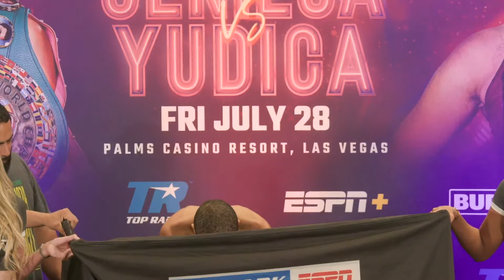Seniesa Estrada vs Leonela Yudica | OFFICIAL WEIGH-IN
Watch the official weigh-in for the next Top Rank on ESPN+ event featuring seniesaestrada Leonela Yudica and other fighters on the card.

Next up for Top Rank Boxing, Pound-for-pound dynamo Seniesa "Super Bad” Estrada will defend her WBC and WBA minimumweight world titles against Argentina’s former world champion Leonela Yudica on Friday, July 28 at Pearl Concert Theater at Palms Casino Resort in Las Vegas.

In the 10-round junior lightweight co-feature, unbeaten Las Vegas native Andres “Savage” Cortes will take on Sacramento-born contender Xavier Martinez.

The entire EstradaYudica card will stream live and exclusively in the U.S. on ESPN+.

Promoted by Top Rank, tickets starting at $50 go on sale Thursday, June 15 at 12 p.m. PT and can be purchased at Ticketmaster.com.

Promoted by Top Rank, tickets can be purchased at Ticketmaster.com.